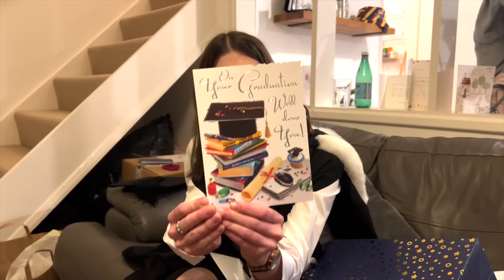864 days later and I'm back at Jesus College Cambridge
And you guys all thought the Cambridge vlogs were over… 🤪